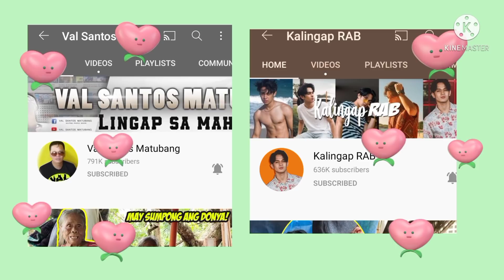ROEL NA APPRECIATE ANG EFFORT NI KUYA VAL SA PAGTULONG Kay VINA (REACTION VIDEO) PUSONG MAHIRAP